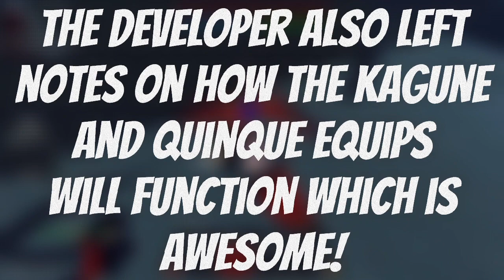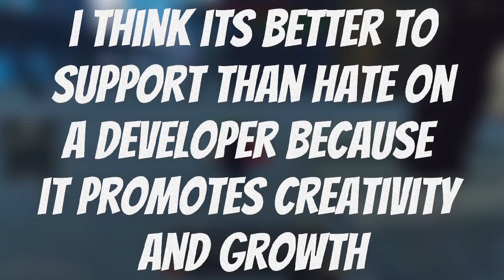Monster Ghoul Leaks and expectations! (new ro ghoul game)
monster ghoul is the new and upcoming tokyo ghoul roblox game that's not only on PC but mobile and the xbox!
monster ghoul is basically ro ghoul but playable on all devices and could possibly receive regular updates which would bring back life to the roblox tokyo ghoul community seeing that project ghoul met its predicted fatality.. lol